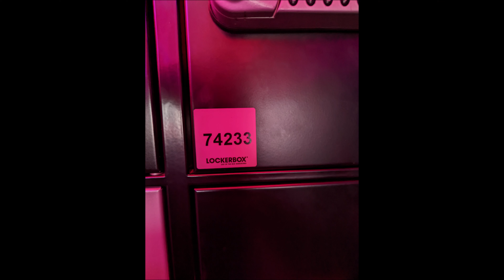Tomorrowland 2022 Recap